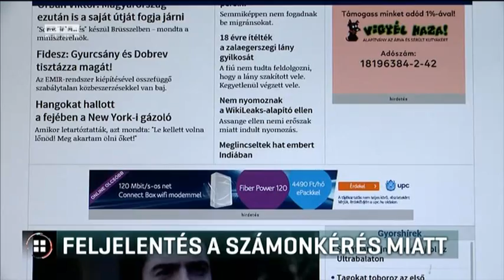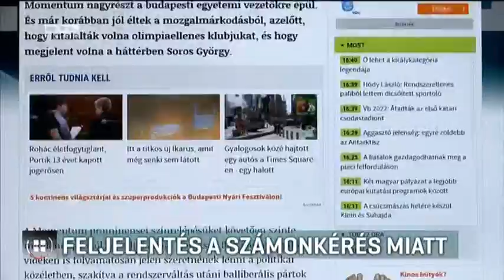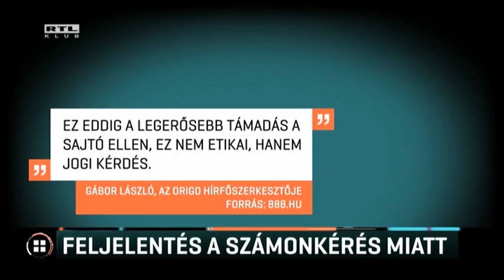Feljelenti az Origo a Momentum elnökét - 2017-05-19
Feljelenti az Origo a Momentum elnökét, miután Fekete-Győr András csütörtök délután váratlanul megjelent a szerkesztőségükben. Mint mondják, bele akartak nézni annak az újságírónak a szemébe, aki állításuk szerint hazug cikkeket ír róluk. A látogatást videóra vették és nyilvánosságra hozták. A Társaság a Szabadságjogokért jogvédő szervezet szerint jogsértést követhettek el, ha nem volt a forgatásra engedélyük.